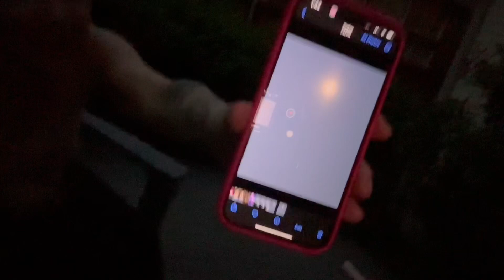What Did We Experience During The April 8, 2024 Eclipse?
In this video we share our Experience During The April 8, 2024 Eclipse!